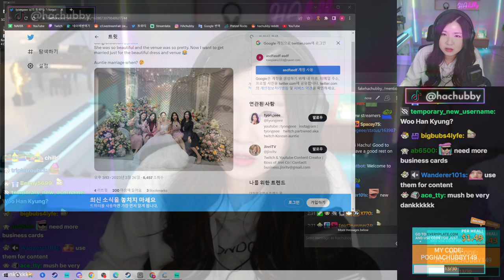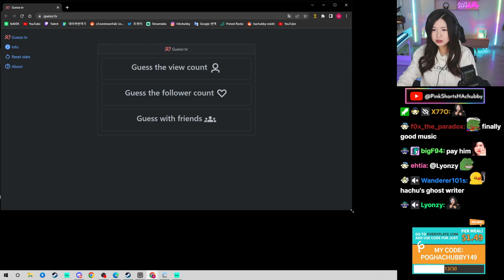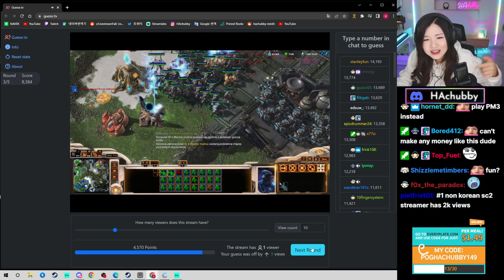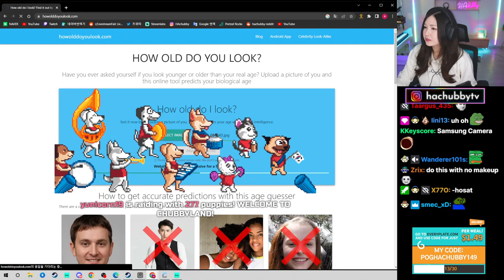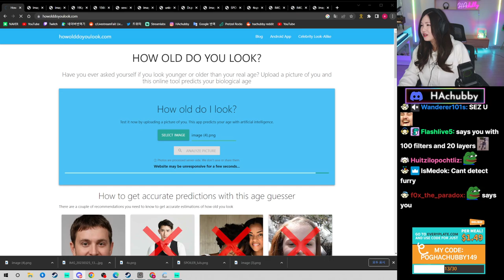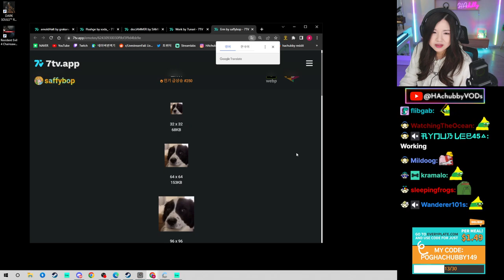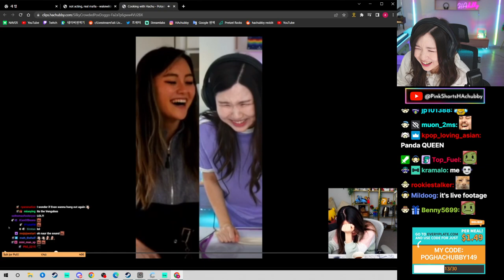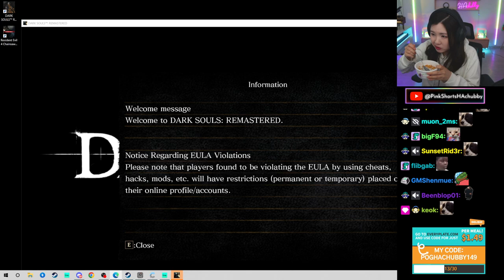[Mar 28th, '23] Talk with chat, browser games, memes and reacting to clips - PC Stream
Follow HAchubby ♥

Talk with chat, browser games, memes and reacting to clips - PC Stream

HAchubby's shorts channel - @HAchubbyDaily

0:00 Stream start, muted
4:15 Unmuted, talking with chat
7:20 Jinri's wedding recap
18:40 Pepega
20:43 "I'm very funny person", "jet legged" and travel plans changed (again)
29:35 Talking about old sub event, fixing lights
33:12 Instagram, chat is special
39:25 Guessing random streamers view count with chat (Guessr.tv)
1:05:53 Playing "JigsawPuzzles.io" with chat
1:20:04 Age guesser (HowOldDoYouLook.com)
2:09:57 Quick emote review
2:12:59 Memes
2:34:37 Reacting to clips
2:56:30 Getting ready to play Dark Souls and eating